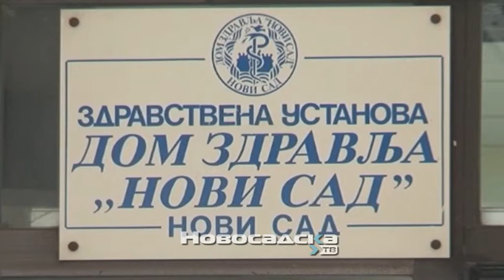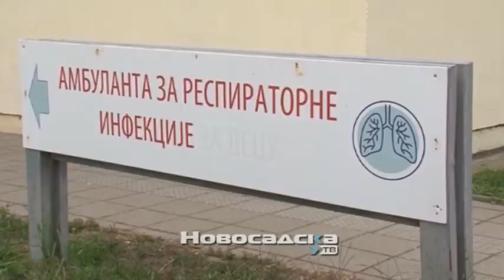Kovid ambulanta na Novom naselju